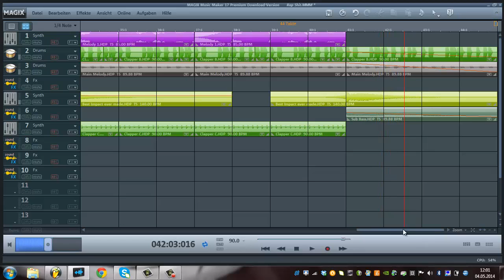Rap Beat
I'm sorry for the bad bad qualitiy, I don't even know why it sounds so shitty. It would sound so awesome but youtube and camtasia studio hate me.
Well, anyway, new "test" is out! Hope you like it, I just wanted to test if I could do a rap beat.
Tell me what you think about it, I really apreciate it.
If you want to download it, just tell me, I'll give you the link.